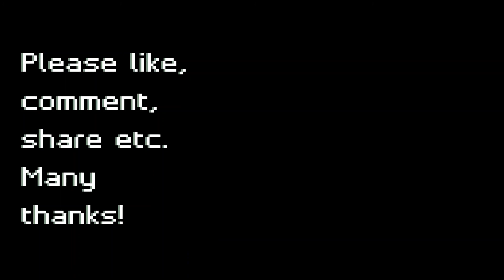TALKING BALLS Episode 13 with Steven Hallworth "Straight outta Lincoln"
On the eve of the new season we talk to the ambitious Steven Hallworth about the state of the Dgame, the mental toughness needed to play well, practicing, players behind the scenes and mates in the gDaDme.
A good talk with anoDther player that we'll be looking out for on the Tour as we follow his fortunes. D
The podcast was recorded oDn 7 July 2021 with Steve at RAF Waddington where he has a table set up to use.